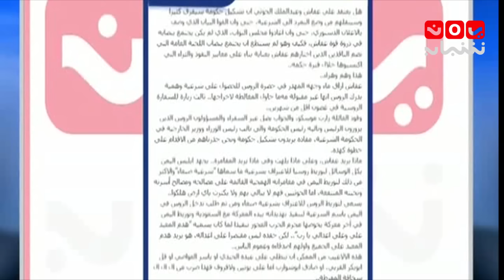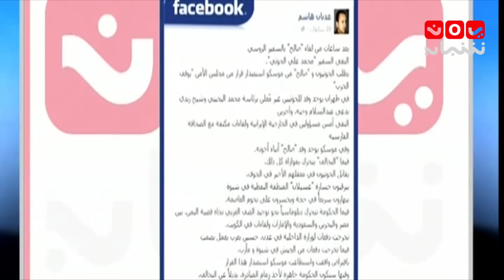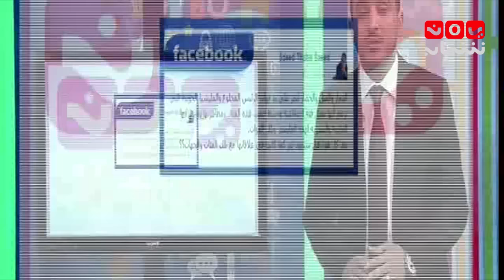اراء ناشطي الفيسبوك وتويتر عن اخر المستجدات وخطااب المخلوع تقديم عمار الروحاني 29-12-2015